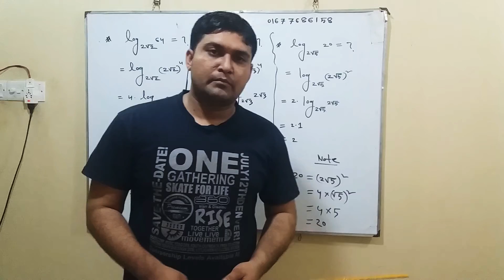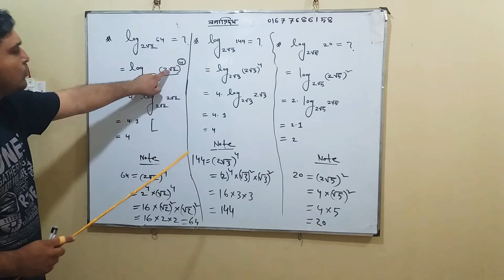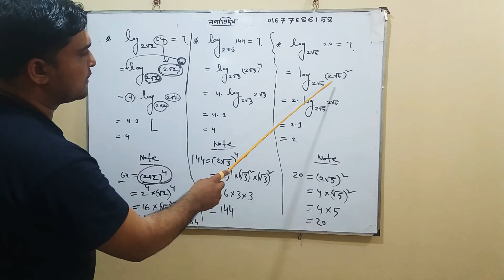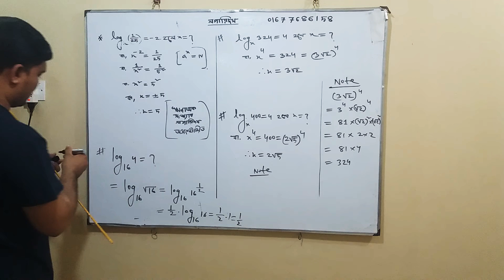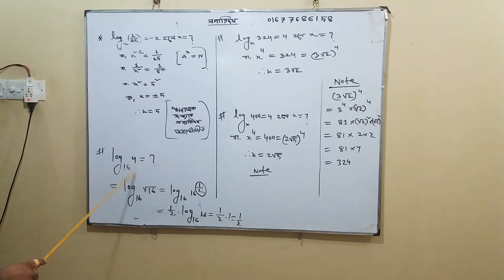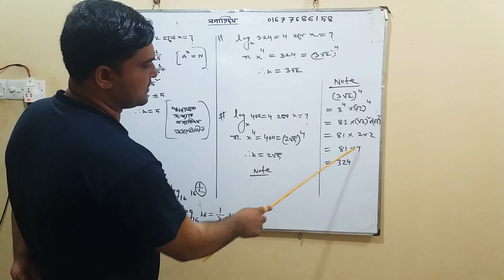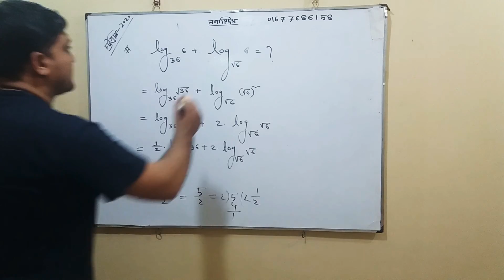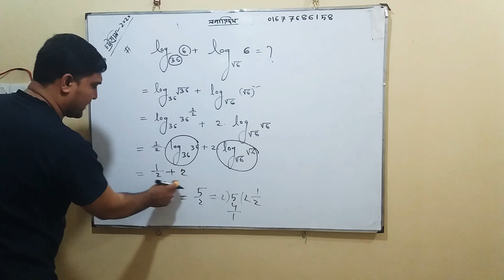নবম/দশম শ্রেণি(গণিত) লগের বহুনির্বাচনি প্রশ্ন।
ssc physics with fahad str study​ motivation​ #